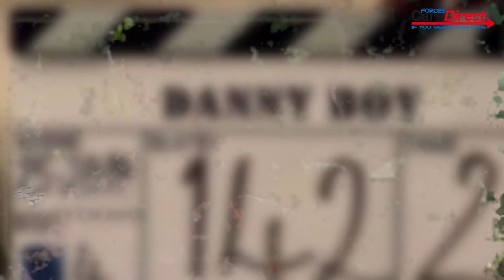BBC2 Danny Boy: Brian Wood Interview with Forces Cars Direct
From battlefield to TV screens, we talk to military hero Brian Wood MC about BBC2 drama Danny Boy, the true story covering Brian's journey from medal-winning hero to alleged killer, and his search for the truth in the fog of war.

Join us for a series of videos from our interview with the military hero.